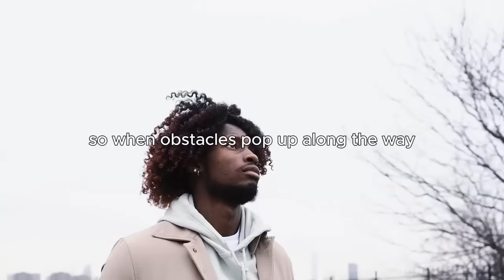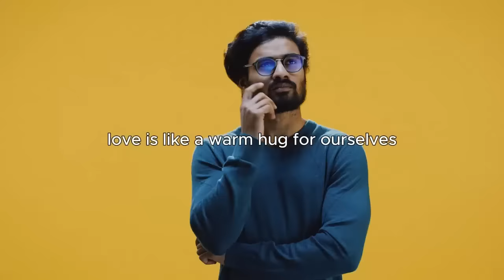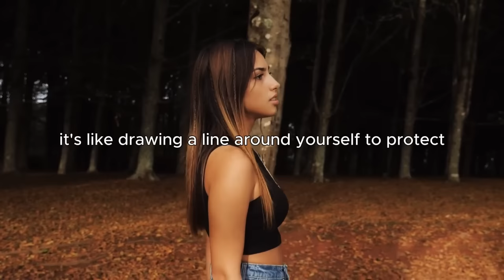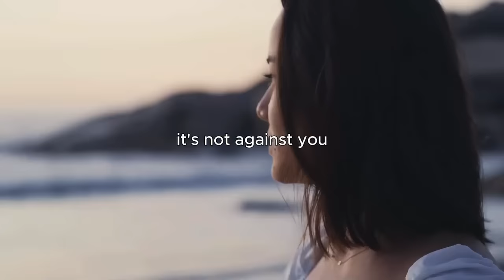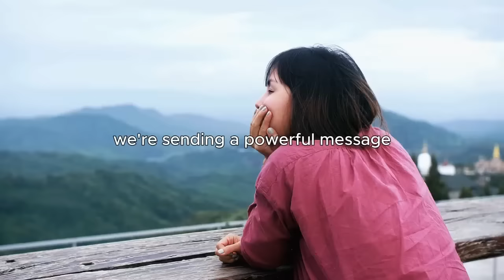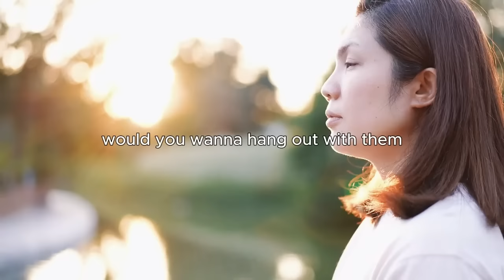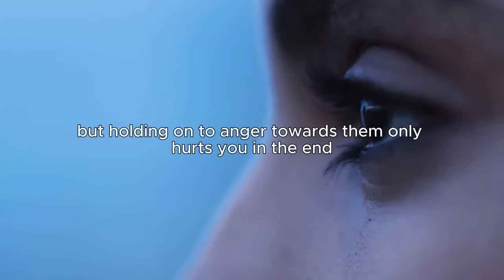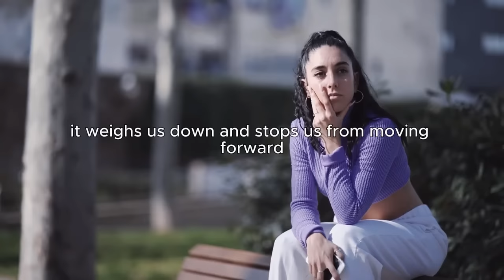Louis Hay's Life Advice Will Leave You SPEECHLESS - Eye Opening -- Louise Hay